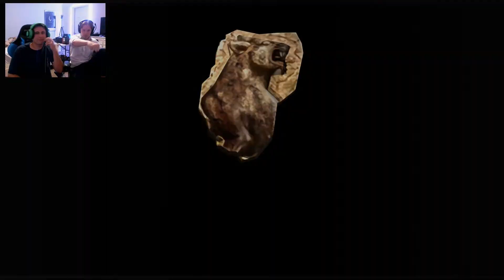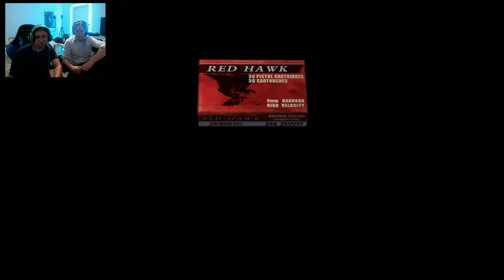PI$$ING OUR PANTS (huh?) | Resident Evil 4 | Ep.15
The title is referring to our baseball stories.

We've been on a ROLL with Resident Evil lately! We are planning to play through every/most Resident Evil game. Up next is RE4! Does it still hold up? Will Dylan and Nick finally like a game that isn't RE7? Tune in too find out!